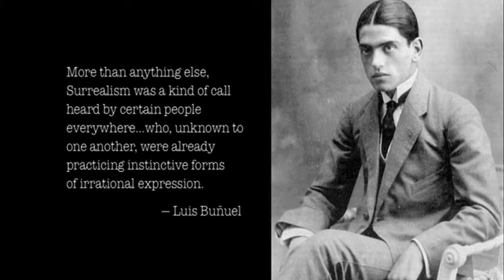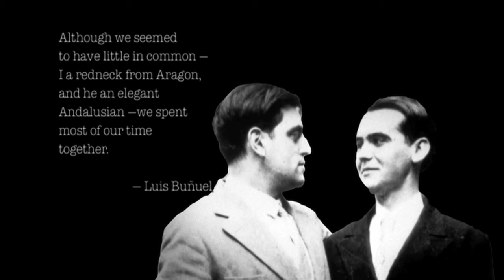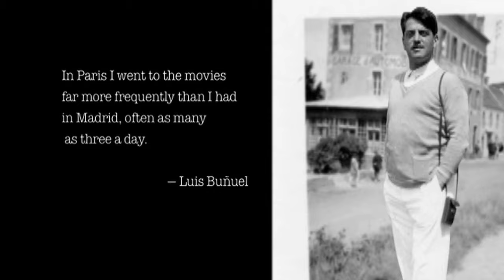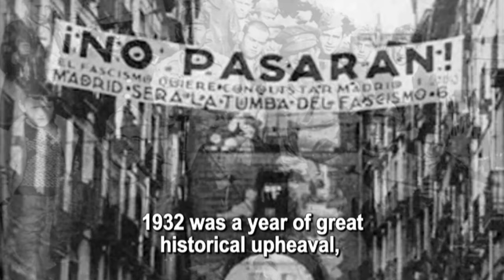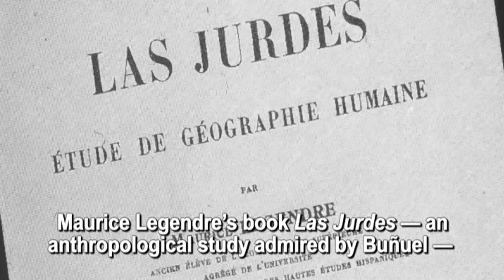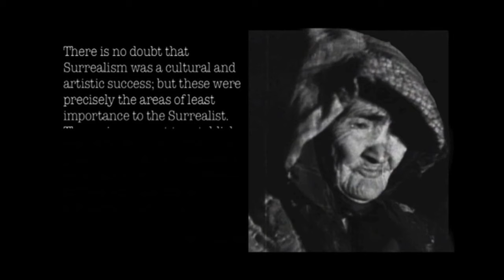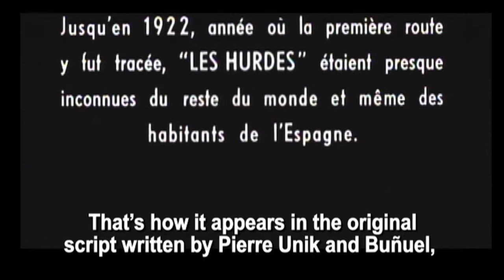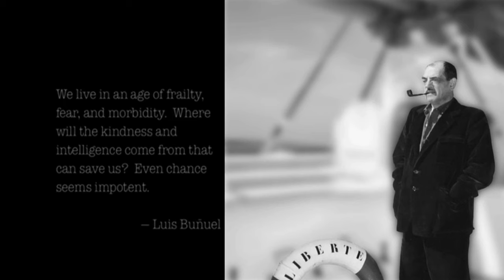Luis Buñuel: The Journey of a Surrealist